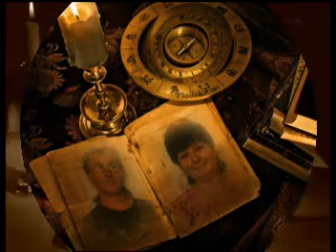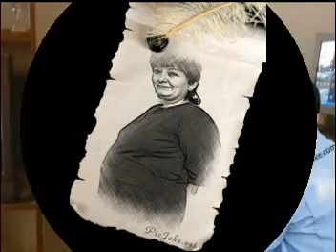ŠKWOR - Dík + Zdá se mi.mpg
Z lásky pro Ivanku